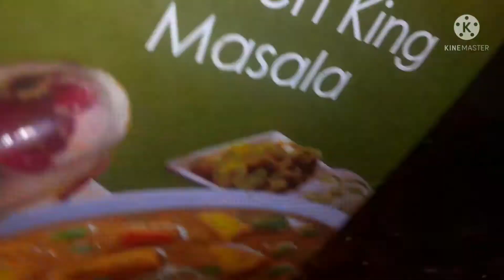गांव के तरीके से सिंघाड़े की स्वादिष्ट चटपटी सब्जी जिसे खाते मन करेगा रोज खाने का/singhade Ki sabji